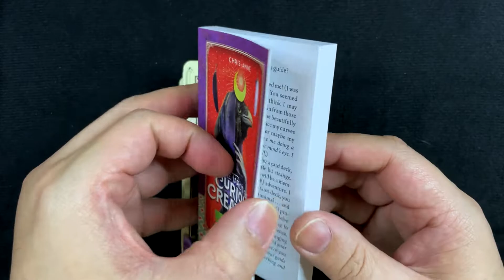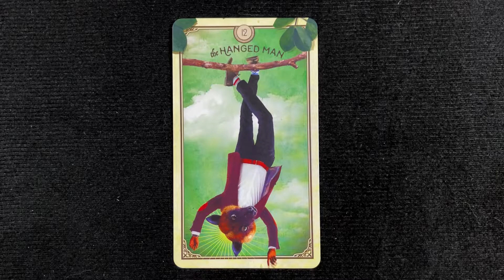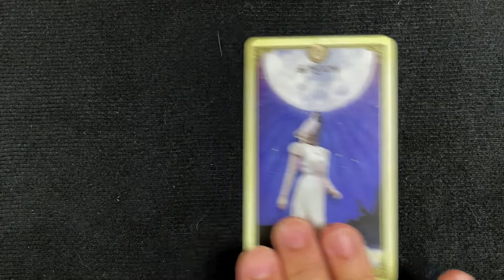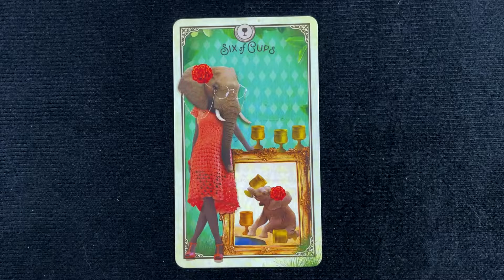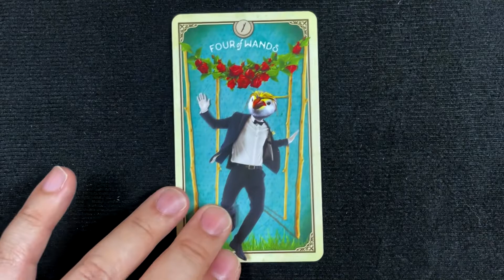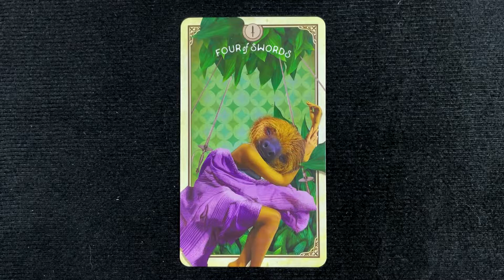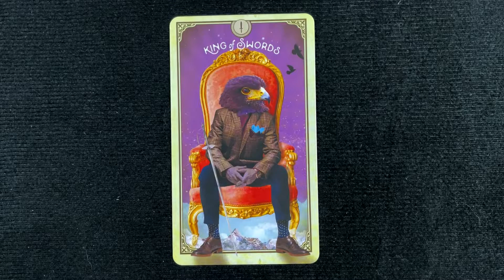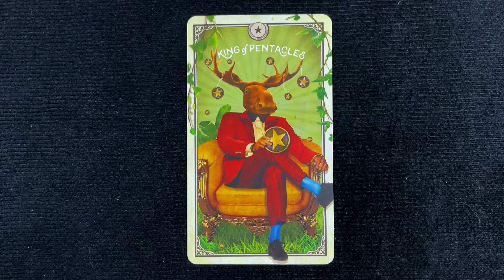Tarot Of Curious Creatures Unboxing & Flip Through 稀奇生物塔羅牌 開箱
牌名：稀奇生物塔羅牌
牌種：塔羅牌
牌數量：79
出版年份：2021 年
出版地點：澳洲
作者/畫家：Chris Anna
出版社：Hay House

Title: Tarot Of Curious Creatures
Type: Tarot Cards / Oracle Cards / Word Cards / Affirmation Cards / Lenormand
79 Cards
Published in 2021
Country of Publication: Australia
Artist: Chris Anna
Publisher: Hay House